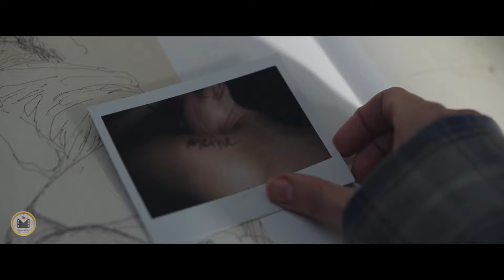For Strange Reason, He Imprisons One Of His Students